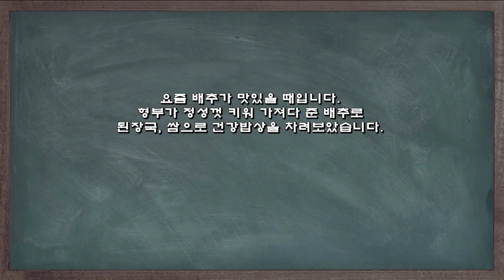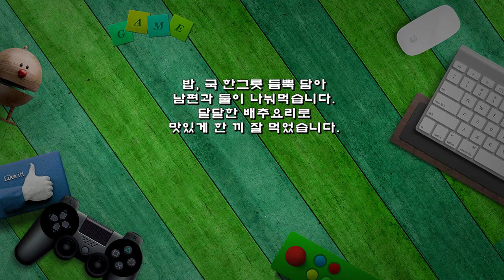달달한 배추로 차린 우리집 건강밥상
요즘 배추가 맛있을 때입니다.
형부가 정성껏 키워 가져다 준 배추로
된장국, 쌈으로 건강밥상을 차려보았습니다.

※ 배추된장국
▶ 재료 : 물 4컵, 동전육수 2개, 배춧잎 3장, 홍초 2개, 대파 1/2대, 된장 1숟가락, 마늘 1숟가락, 다시마 2조각
▶ 만드는 순서
㉠ 냄비에 물을 붓고 동전육수를 넣고 끓여준다.
㉡ 배추, 홍초는 먹기 좋은 크기로 썰어 준비한다.
㉢ 육수가 끓으면 썰어둔 배추를 넣고 된장도 풀어준다.
㉣ 마늘, 홍초, 대파, 다시마 2장을 넣고 끓여준 후 그릇에 담아낸다.

2. 배추찜
▶ 재료 : 배추 1/4쪽, 멸치육젓 양념장 약간
▶ 만드는 순서
㉠ 배추는 끓는 물에 데쳐낸다.
㉡ 멸치육젓, 참기름, 깨소금, 실파를 넣은 양념자에 찍어 먹어요.

밥, 국 한그릇 듬뿍 담아
남편과 둘이 나눠먹습니다.
달달한 배추요리로
맛있게 한 끼 잘 먹었습니다.